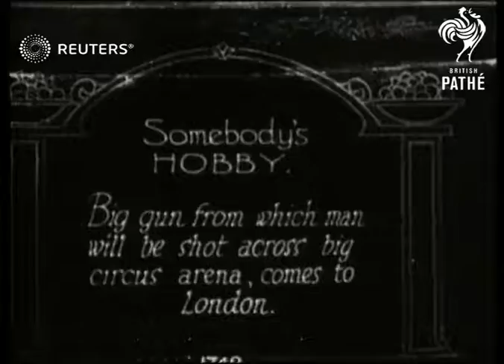The circus comes to London (1927)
A big circus gun for the "human cannonball" arrives at London docks, and elephants are led off the train and down the street

Full Description:

SLATE INFORMATION: Somebody's Hobby

ENGLAND: London:
EXT

stunt, animals, pachyderms, wild animals, bigtop, enterainment, carnival, show business,
Background: A big circus gun for the "human cannonball" arrives at London docks, and elephants are led off the train and down the street